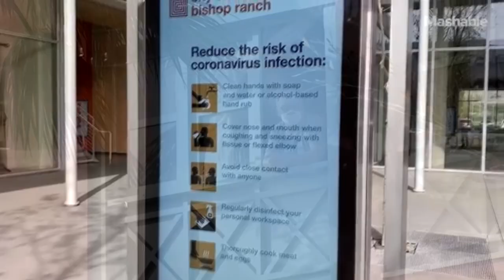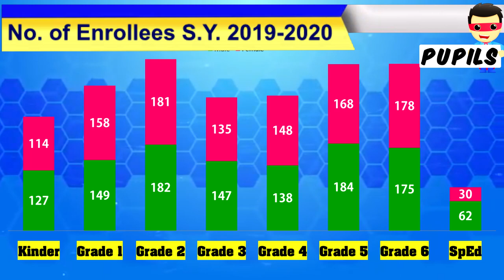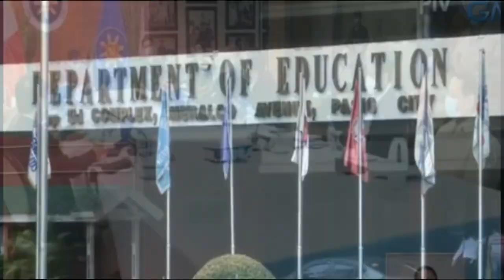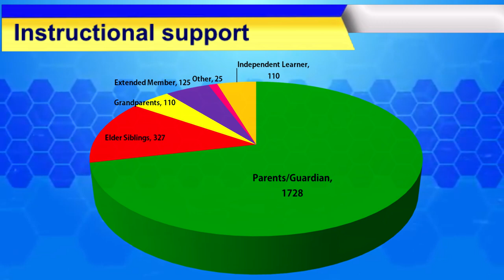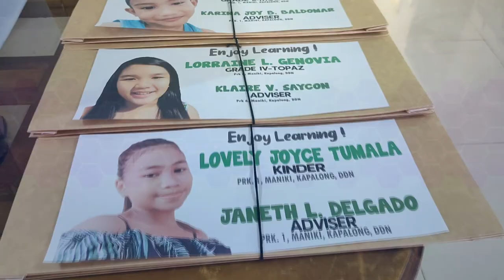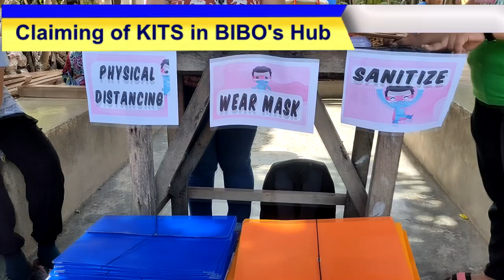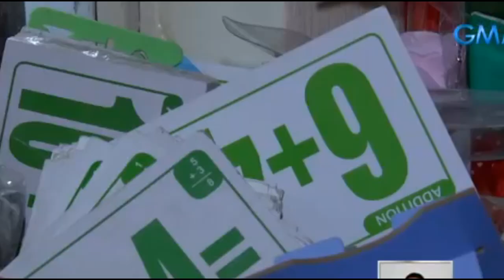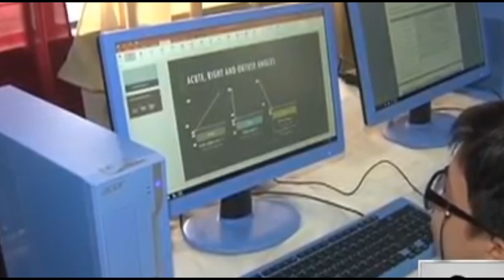MCESSC Learning Continuity Plan SY 2020-2021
Script & Voice Over: Pol Mahinay
Video Editor: Vincent M. Garsuta
Planning Team:
Ana N. Redaniel, EdD- Principal IV
Janeth L. Delgado
Klaire V. Saycon
Karina Joy B. Baldomar
Guia L. Genovia

Some video clips are taken from YOUTUBE and school's video bank.
Actual video shoot assures that health protocol follows such as; physical distancing, sanitizing, & wearing of mask.